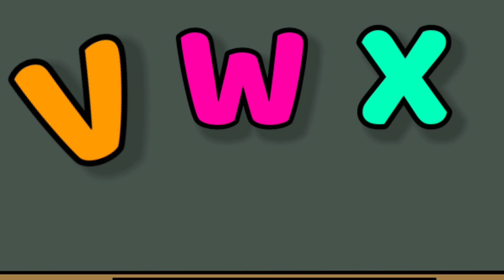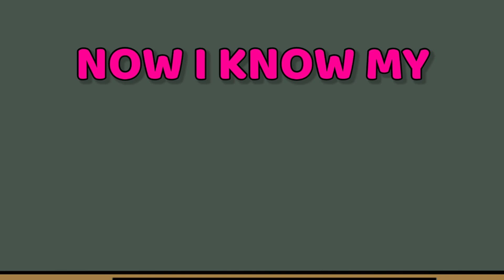ABC Lullaby | ABC Lullaby Song | Alphabet song | Phonics Song